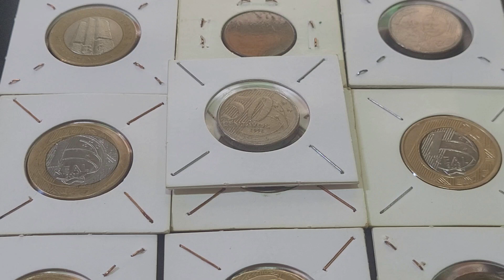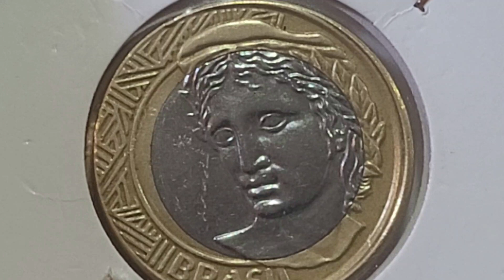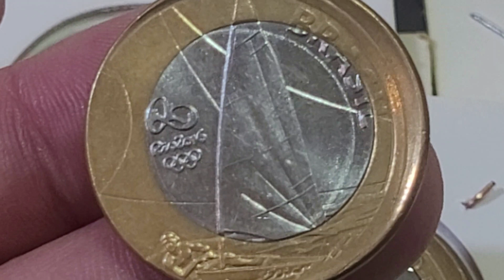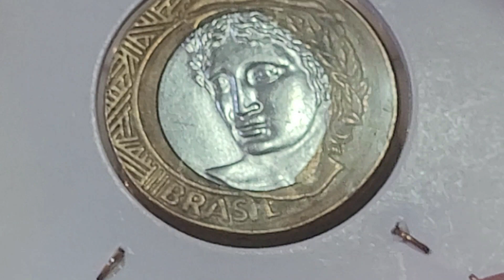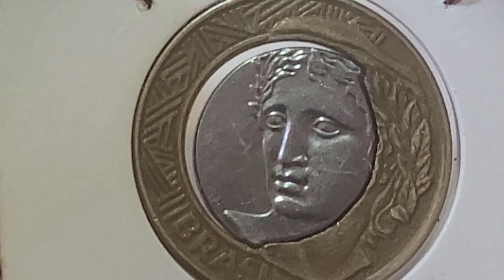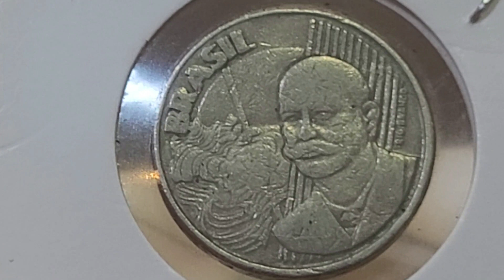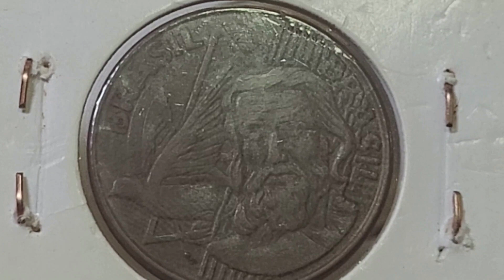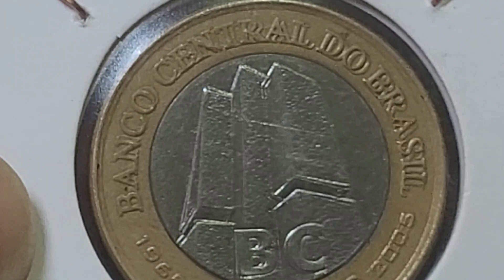💫 MOEDAS DE 1 REAL VALIOSAS E MOEDAS RARAS DE 50 CENTAVOS QUE AGREGAM BONS VALORES CONFIRA SEU TROCO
O VÍDEO 💫 MOEDAS DE 1 REAL VALIOSAS E MOEDAS RARAS DE 50 CENTAVOS QUE AGREGAM BONS VALORES CONFIRA SEU TROCO, apresenta as moeda valiosas de do real real 50 centavos e 1 real que agregam na numismática. 💫 MOEDAS DE 1 REAL VALIOSAS E MOEDAS RARAS DE 50 CENTAVOS QUE AGREGAM BONS VALORES CONFIRA SEU TROCO, vamos apresenta s moedas procuradas por colecionadores com os defeitos, núcleo deslocado, disco descentralizado, cunho descentralizado e matriz de cunho duplicado, fazendo as valiosas moedas de 1 real boné, 1 real núcleo deslocado , 50 centavos brasil duplo e reverso duplicado e lindas valiosas moedas boné. Fica a dica quem tem se deu bem confira as suas moedas a numismática além de ser um hobby é um bom investimento, sejam bem-vindos e bem-vindas ao universo mágico da numismática no canal Wellington Novos Colecionadores.

- 4 CÉDULAS 2 REAIS MAIS VALIOSAS E RARAS - 940,OO REAIS  CÉDULA DZ / NOTA DH  / CÉDULA CJ / NOTA FA